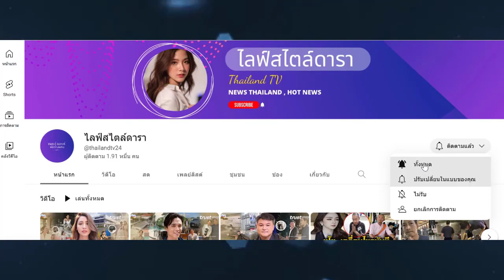บ้านขอนแก่น 'ยายนาง กินไปไทยหรั่ง' หย่าสามีทั้งที่มีลูก ก่อนพบรักครั้งใหม่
จบปวช. สู่มาดามเดนมาร์ก